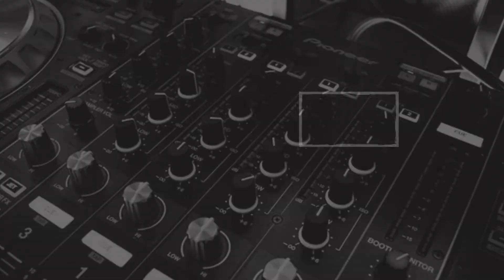झारखंड की खबर, एक नजर… (13.06.2021)